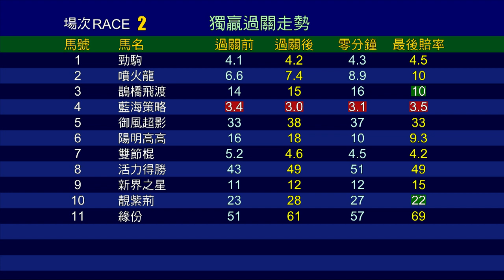【賽後你點睇】20/21 #24 跑馬地夜賽 — 第2場（11月25日）